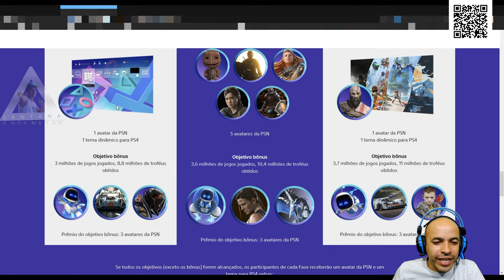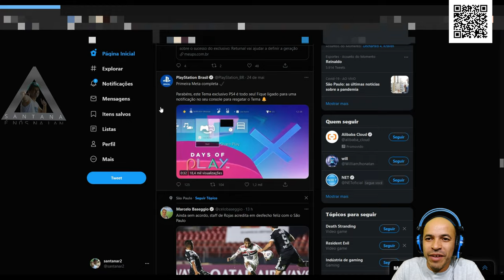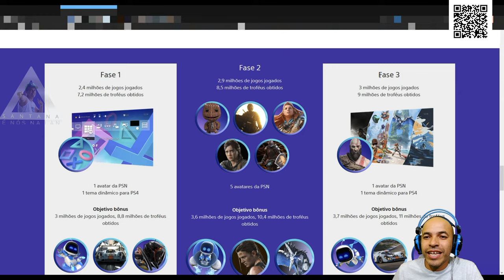Primeira Fase Concluida Player Celebration Days Of Play Playstation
►FONTES: Days Of Play Playstation Player Celebration
Link para se cadastrar na celebração do jogador: